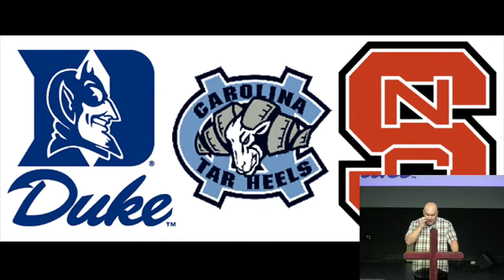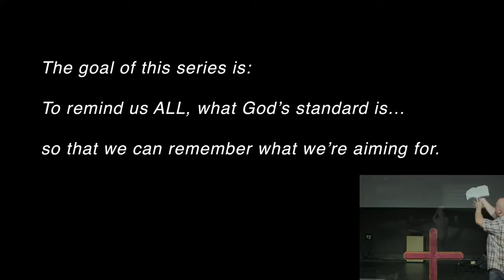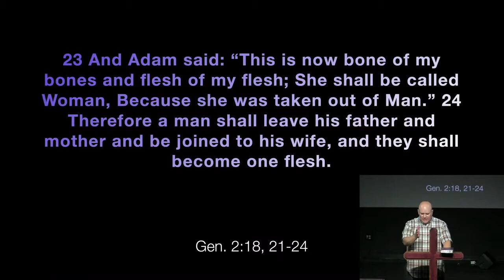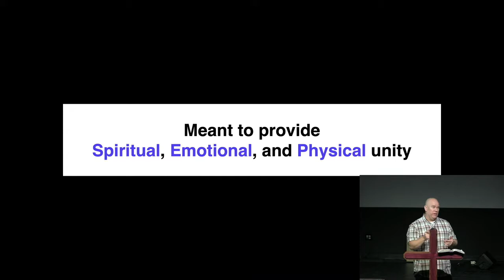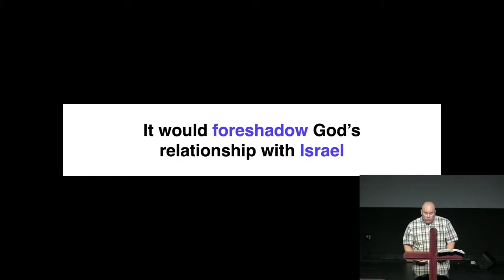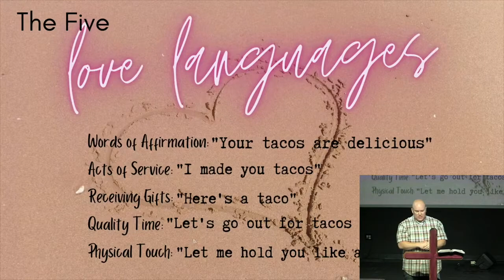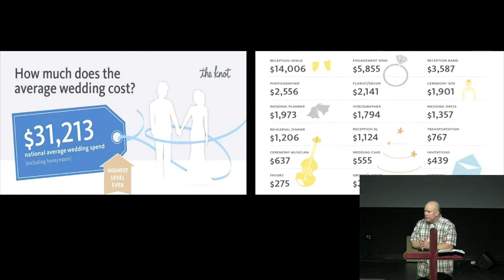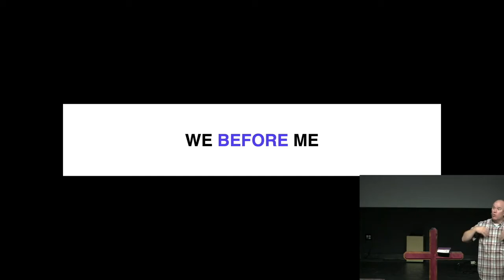02.06.2022 | Next Level Relationships Part 1 | Pastor Matt Mitchell